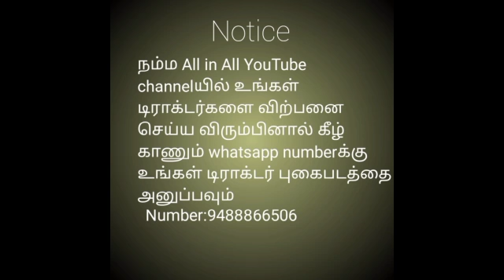Tractor For Sale In Tamilnadu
Mahindra 595 turbo
Model - 2011
Rate - 330000
Location - salem District